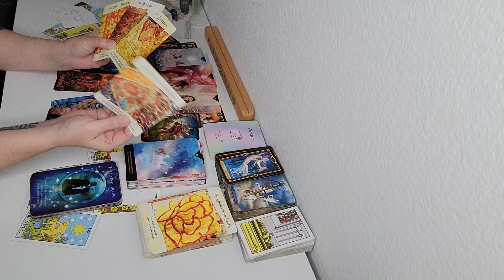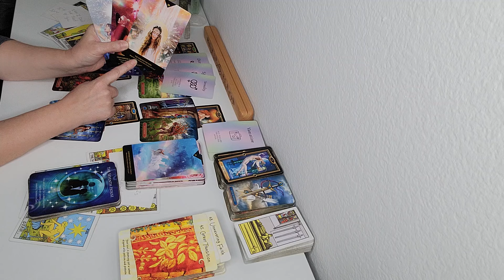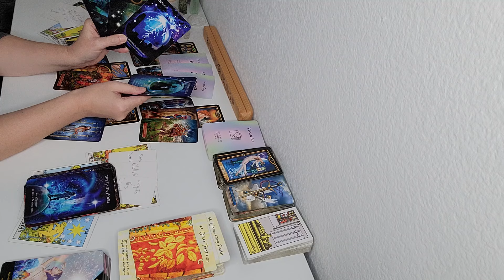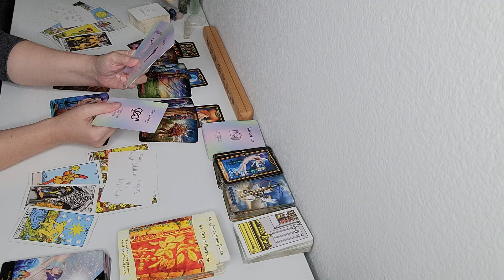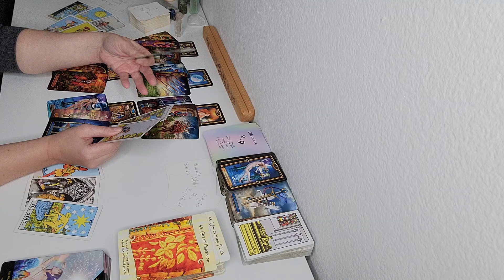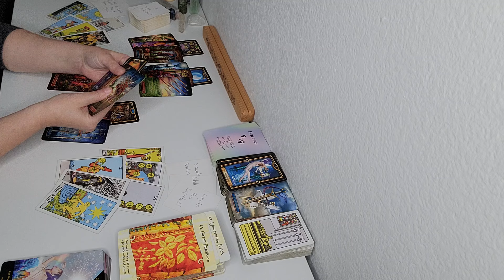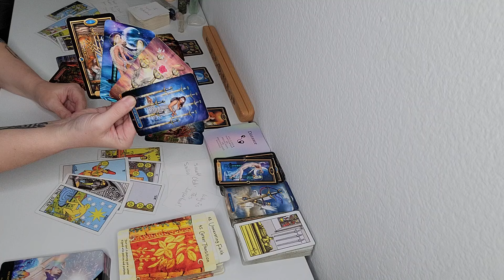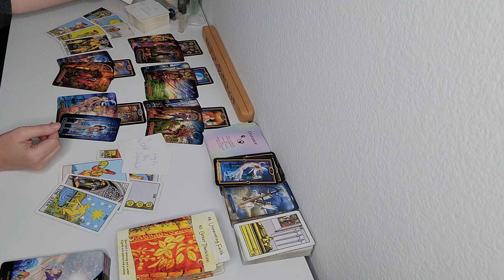Sagittarius ♐️ "They Don't Trust You But Won't Tell You That" + Extended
SAGITTARIUS EXTENDED READING  ~    7.00
• Deeper Clarification of Their Feelings

   🌓PERSONAL READINGS: 🌓